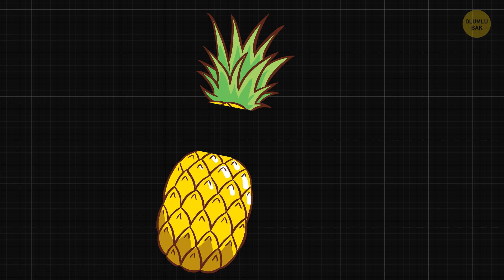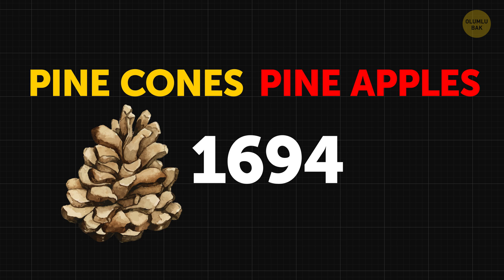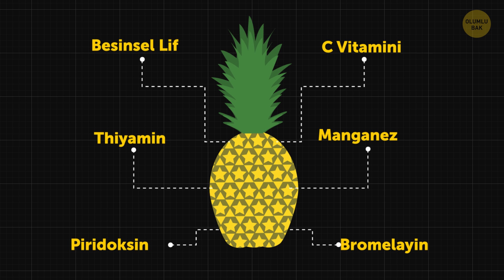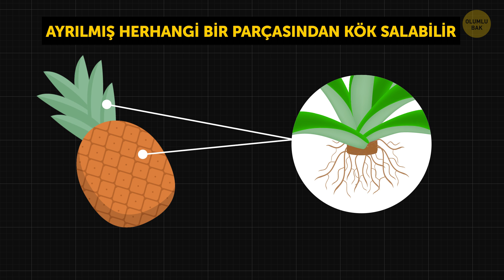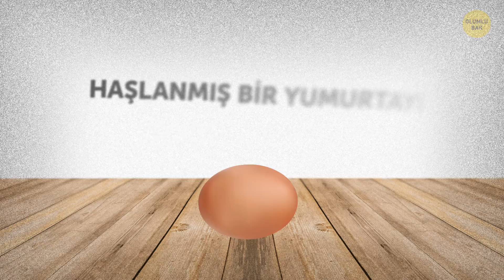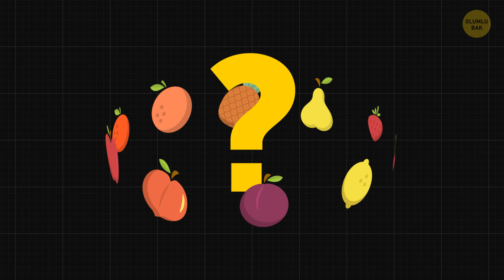Hayatınız Boyunca Ananası Yanlış Yediniz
Herkese merhaba! Ananası sever misiniz? Genellikle onu dilimlere, iri parçalara ya da halkalara mı ayırırsınız? Peki ya size bunların hiçbirini yapmanıza gerek yok desem? Şaşırdınız mı? Şey, anlaşılan ananas göründüğü gibi değil! Aslında sadece ananasın tepesini, yani o sivri uçlu yaprakların olduğu kısmı kesmek için bir bıçağa ihtiyacınız var. Sonra tek yapmanız gereken, meyve parçalarını koparmak ve afiyetle yemek.

ZAMAN BİLGİLERİ:

Ananas çilekgillerdendir! 0:37

Ananas adını nasıl aldı 1:06

Ananası yetiştirmek çok kolay (3 yıl beklemenin haricinde) 1:42

Ananas neden sizin için faydalıdır 2:34

Haklarında yanıldığımız gıdalar:

- Kivi 4:15

- Yumurta 4:36

- Çilek 4:54

- Şam fıstığı 5:12

- Muz 5:28

- Elma 5:42

- Nar 5:56

ÖZET:

-Ananasın dış kısmında, sanki bir çeşit PUL gibi görünenler, aslında büyüme ve olgunlaşma sürecinde birbiriyle kaynaşan çilekgillerdir. Düşünürseniz, elmadan çok ahududuyla daha fazla ortak yönü var.

-1694’ de kozalağın adı “pine cones” olarak değişti ama kozalaktan adını alan ananas “pineapples” olarak kaldı ve günümüze kadar bu isimle geldi.

-Meyvenin tamamen büyümesi tamı tamına 3 yıl sürer. O da bu lezzetli şeyin neden bu kadar pahalı olduğunu açıklar!

-Ananas kelimenin tam anlamıyla vitaminler ve diğer önemli besin öğeleriyle doludur. Mesela, öyle çok C vitamini içerir ki soğuk algınlığının hatta gribin belirtilerini kolaylıkla giderir!

-Kiviyi tüylü kabuğunu soymadan yemek çok daha kolay. Sadece bir tarafını kesin ve bir kaşıkla yiyin. Haşlanmış yumurta gibi!

-Yumurtadan bahsetmişken yumurta kabuğunun her küçük parçasını soymanız gerekmediğini biliyor muydunuz? Haşlanmış bir yumurtayı masaya bastırıp bir iki kere bir yandan öbür yana yuvarlayın.

-Bir pipet yardımıyla çilek temizlemek mi? Nasıl oluyor da bu numarayı çok az insan biliyor? Şey, evet, bir pipeti çileğin içine sokup üstündeki yeşil yaprakları aynen böyle çıkarabilirsiniz!

-Şam fıstığı genellikle zor açılmasıyla bilinir. Aslında daha önce yediğiniz bir tanesinin kabuğuyla gayet kolay açılabiliyorlar.

-Çoğumuz doğadan öyle uzağız ki bir muzu soymakla bile başa çıkamıyoruz. Ama maymunlar kesinlikle bu işleri biliyor ve muzu altından soyuyor; bizim yaptığımız gibi üstünden değil.

-Elmanın ortasını atmayı bırakın! Cidden, bir elmayı altından yukarıya doğru yeseniz onu fark etmezsiniz bile!

-Nar yemekten korkuyor musunuz? Ben de öyleydim ama artık korkmuyorum: artık çekirdekleri çıkarmanın yolunun sadece bir kâse su olduğu biliniyor.